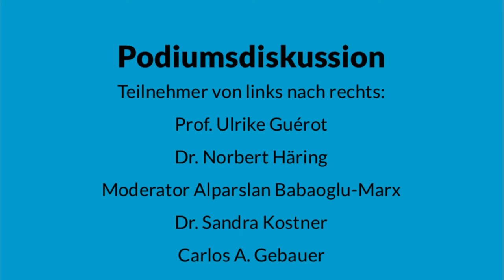Gebauer, Guérot, Häring Kostner über Ukraine, Bez. zu USA Digitalisierungswahn, Forschung, Canceln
Am 30. September 2023 lud die Initiative 1bis19 zur Tagung „Der Griff nach den Grundrechten" in Frankfurt ein. Es sprachen und diskutierten miteinander der Rechtsanwalt, Philosoph und Publizist Carlos A. Gebauer, die Politikwissenschaftlerin Prof. Ulrike Guérot, der Wirtschaftsjournalist Dr. Norbert Häring sowie die Historikerin Dr. Sandra Kostner.

In einer abschließenden Podiumsdiskussion kamen die vier Redner der Tagung miteinander ins Gespräch. Dabei wurden zahlreiche Themen angerissen, wie etwa der Digitalisierungswahn, die Forschungssituation an Universitäten, das Canceln von wissenschaftlichen und journalistischen Texten, die problematische Verlagslandschaft, das Verhältnis der EU zu den USA, der Ukraine-Krieg und auch die anstehende Europawahl. Die Diskutanten verbindet eine ähnliche Erfahrung aus den letzten drei Jahren: Zwar erlebten sie, dass Kontakte und Strukturen zerbrachen, doch gleichzeitig entstanden zahlreiche neue Möglichkeiten, Bekanntschaften und Freundschaften. Es müsse einem eben egal sein, wenn man von manchen nicht mehr gemocht werde, befand etwa Carlos A. Gebauer. Die Grundrechte und die Freiheit könne man am besten dadurch verteidigen, dass man sie wahrnimmt und seine Meinung offen ausspricht. Dazu wäre allerdings besonders in den Bildungseinrichtungen mehr Erziehung zum Mut statt der ausgeprägten Verwertungslogik von prüfungsrelevanten Inhalten wünschenswert. Es bestehe aber nach wie vor Grund zur Hoffnung: Schließlich könne jede Diskussion und Debatte, die offen geführt wird, Impulse setzen, um die Welt zu verändern.